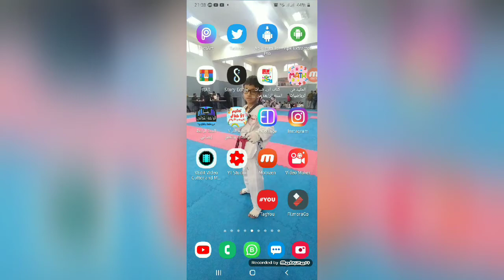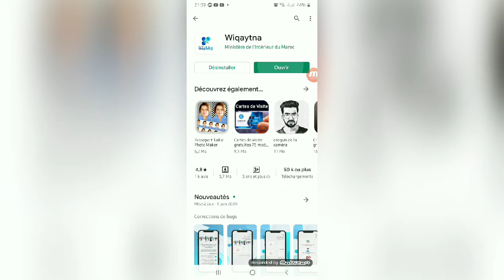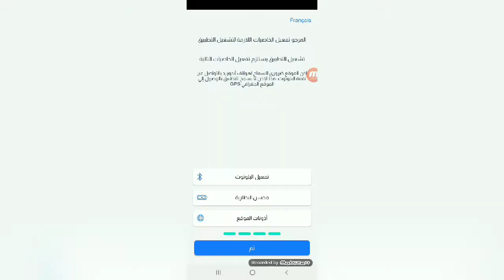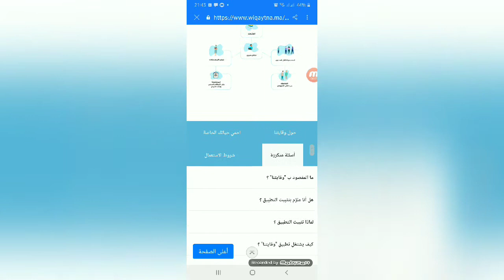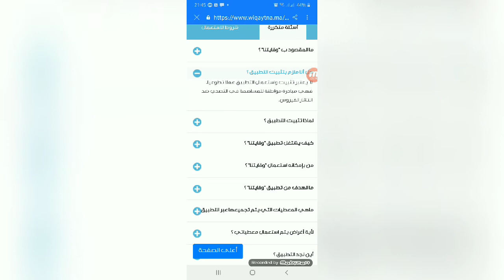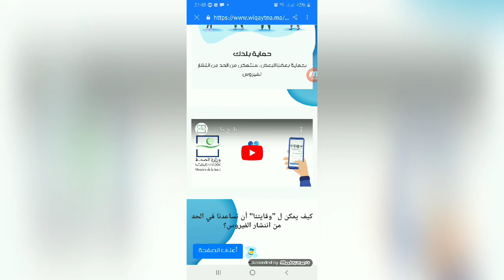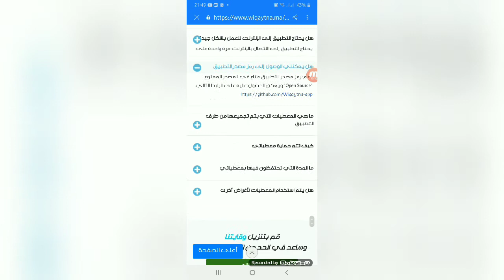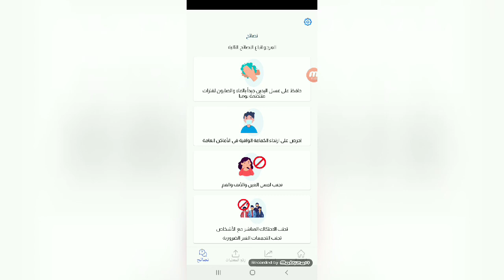wiqaytna ما يجب ان تعرفه حول تطبيق وقايتنا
المغرب يطلق "وقايتنا" تطبيق هاتفي ذكي لرصد كورونا تطبيق "وقايتنا" لتتبع ورصد المصابين بفيروس كورونا ومخالطيهم طريقة تحميل تطبيق وقايتنا
ما يجب ان تعرفه حول تطبيق "وقايتنا"
تطبيق "وقايتنا" لتتبع ورصد المصابين بفيروس كورونا ومخالطيهم
 وزارة الصحة تطلق تطبيق وقايتنا  لتتبع الحالات المخالطة والتكفل بها،
 تطبيق "وقايتنا" الذي يعتمد على استخدام تقنية البلوثوت
 تطبيق وقايتنا, وقايتنا, wiqaytna  يجب ان تعرفه حول تطبيق وقايتنا